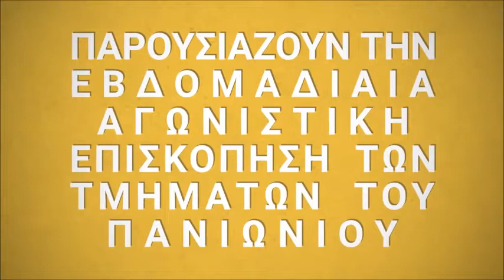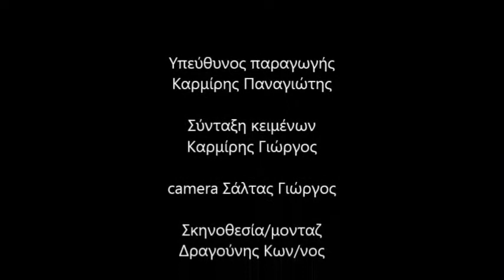Η εβδομαδιαία αγωνιστική επισκόπιση - panionianea.gr webtv 17/12/2018